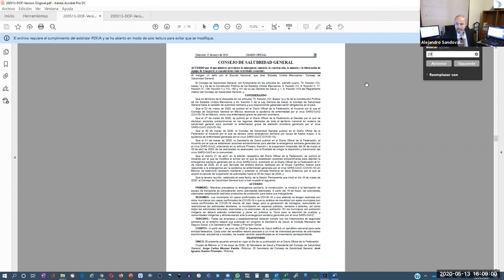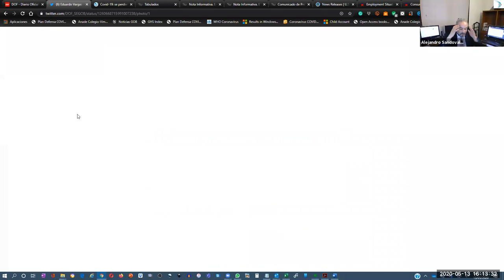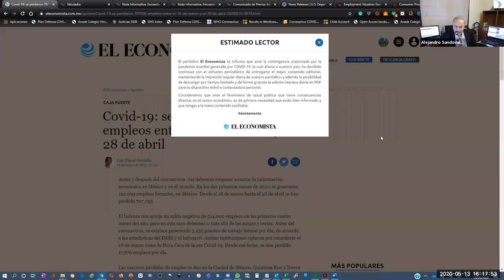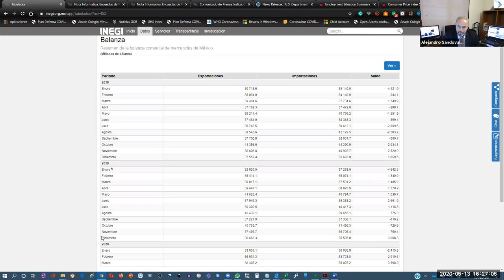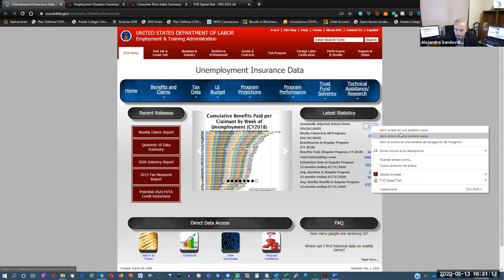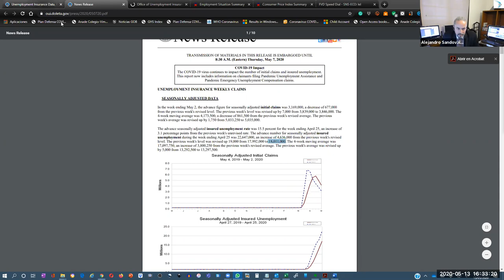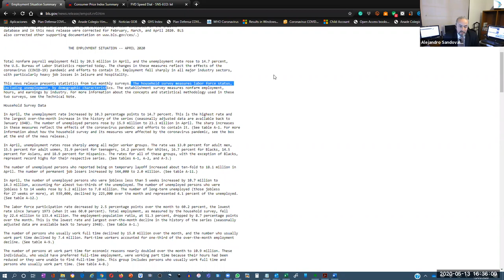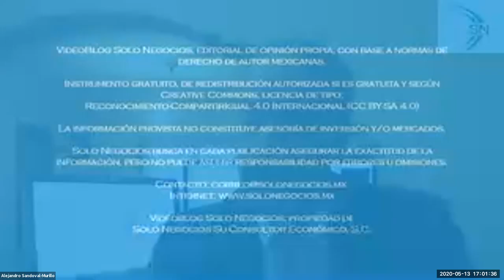[SNR] Solo Negocios Radio del 13 de mayo de 2020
Ver video en este enlace (dura 1 hora)

[SNR] Documentos revisados el día de hoy:
Posicionamiento Jurídico:
- Modificación en el Diario Oficial de la Federación del 13 de mayo:
A. 200513-DOF-Version Original
B. 200513-DOF-Version Modificada
Indicadores
MEX